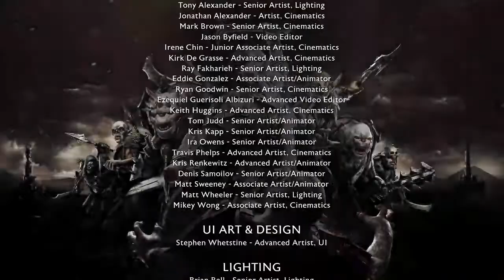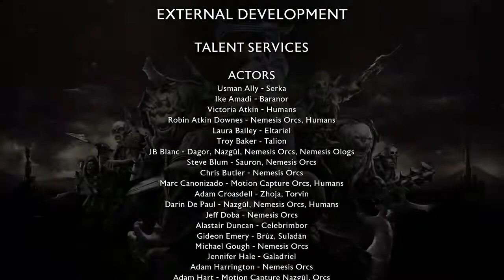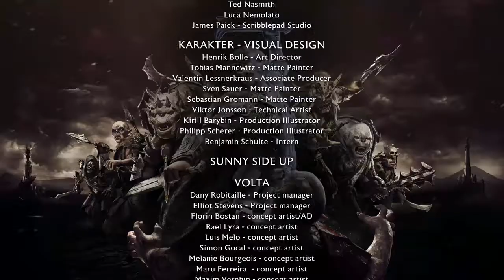☞/L'OMBRE DE LA GUERRE/ Fin De Talion Avec + Bonus Homage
salut je voulais juste vous montrez la fin de talion , du jeu .

Nom xbox : KeNwAy#6867